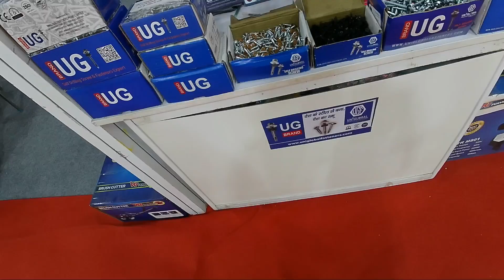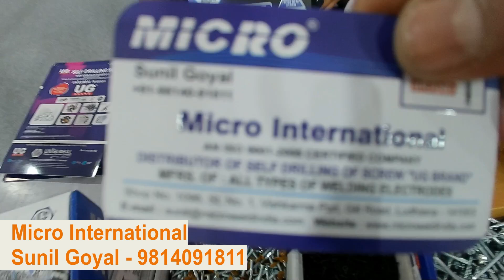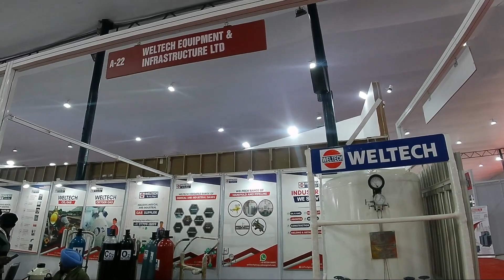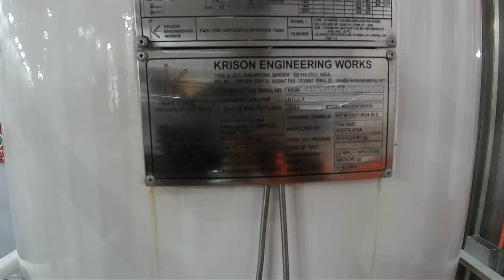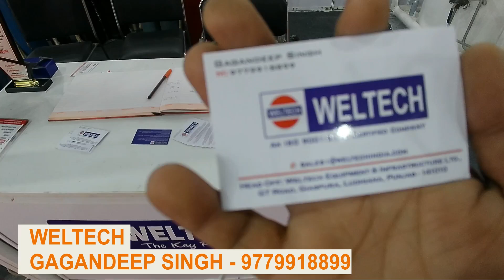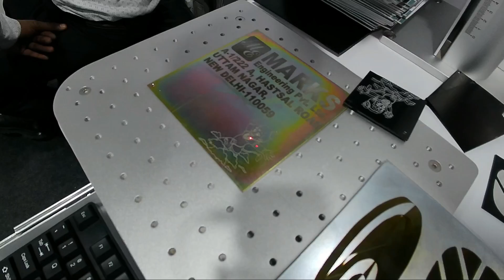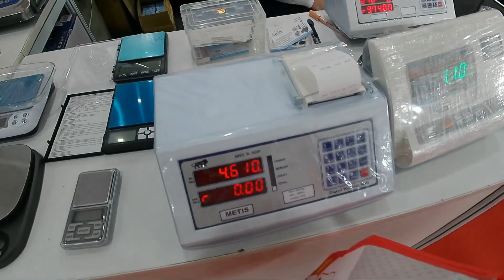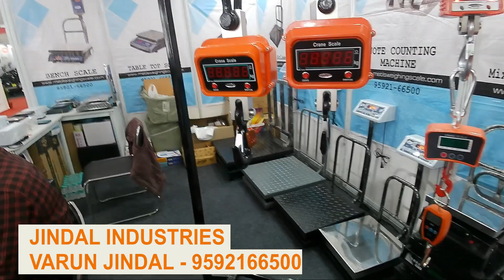MACH AUTO EXPO 2024 !